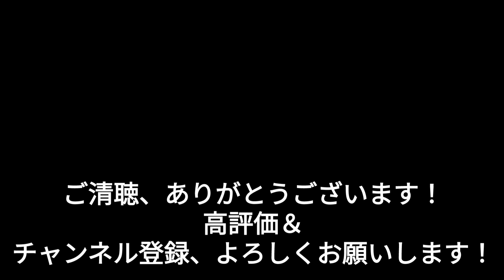842th ドラマチックじゃなくても 〜 ひなまつり 記念 TETSUYA CHANNEL 10th Anniversary🎤LIVE & FES 2023-2024 ~ Doors ~ part１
２０２３年３月２０日(月)より、
TETSUYAチャンネル
１０th Anniversary Yearに突入！

そこで、
２０２３年３月〜来年２０２４年３月末まで、
LIVE ＆ FESを１年間 開催します！
※金・土・日の週末限定開催
(臨時で平日に歌うこともあります！)

その名も、
🎤TETSUYA CHANNEL 10th Anniversary🎤
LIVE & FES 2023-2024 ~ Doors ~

春の陣 / 夏の陣 / 秋の陣 / 冬の陣の
４ブロック構成です

まずは、春の陣です！
(３月〜５月 開催)

２０２２年度最後&
２０２３年度最初を飾るに相応しい
春や桜ソング、卒業ソング、
新たな門出を迎える皆さんへの
エールソングに加え、
２０２３年冬アニメの楽曲と
２０２２年の振り返りで、
昨年に出会ったお気に入りのアニメソングを
多数披露します！

ちなみに、
Doors(ドアーズ)とはTETSUYAチャンネルの

　最初の今回は、
ひなまつり 記念
かわいいヒロインアニメＯＰメドレー

　絶賛放送中の２０２３年冬アニメ
「久保さんは僕を許さない」ＯＰテーマ
ヒロインを務める、花澤香菜が歌う、
「ドラマチックじゃなくても」、

　さらに、記憶に新しい
２０２２年秋アニメ
「うちの師匠はしっぽがない」ＯＰテーマ
GARNiDELiAが歌う「幻愛遊戯」、

　そして、プレイ中の２０２２年６月発売の
ゲーム「映画「五等分の花嫁」　～君と過ごした五つの思い出～」テーマソング、
ヒロイン５人の中野家の五つ子の
「君の笑顔みたいから」、

　今の僕を表現した３曲で、
10周年を盛り上げる、LIVE & FES
開幕です！

　どうぞ！